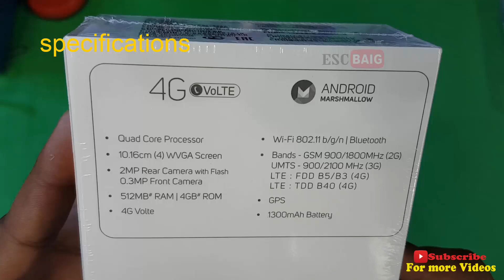Micromax Bharat 2 4G VoLTE unboxing || Micromax Bharat 2: First Look | Hands on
512 MB RAM | 4 GB ROM | Expandable Upto 32 GB
4 inch WVGA Display
2MP Rear Camera | 0.3MP Front Camera
1300 mAh Battery
SC9832 Processor